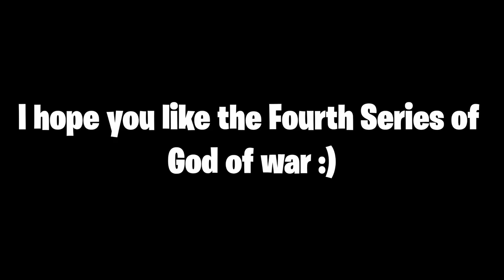KRATOS FIGHT WITH BIG GIANT | GOD OF WAR SERIES 04 | MUHAMMAD YASIR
CONTINUE AFTER GETTING ALFHIM LIGHT
Here you have some more great gameplay of GOD OF WAR. What do you wanna see next?

SPECS:

.32GB DDR4 RAM (RGB)
.1TB Samsung SSD 860 QVO
.2TB HDD WD-40
.Nividia GTX 1060 6GB GPU
.Asus LED
.Redragon Mouse & Mechanical Keyboard